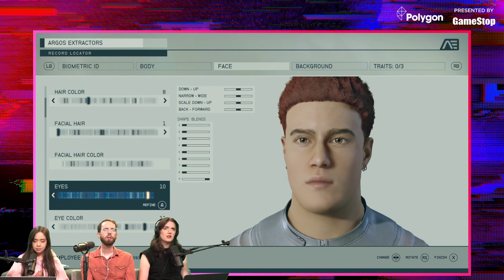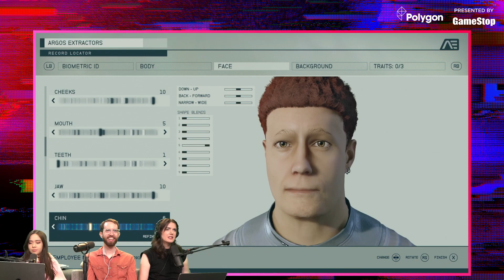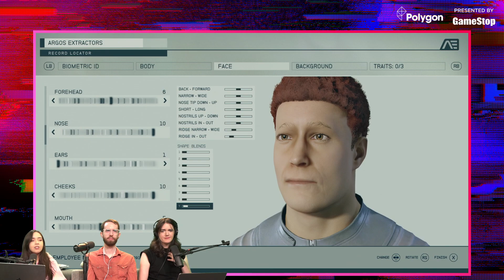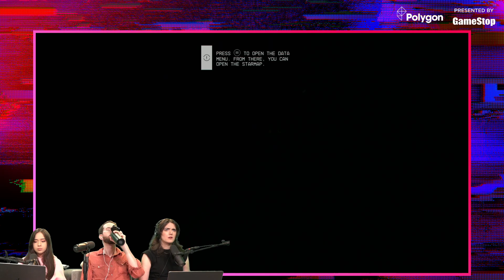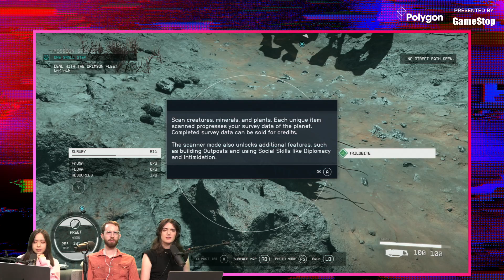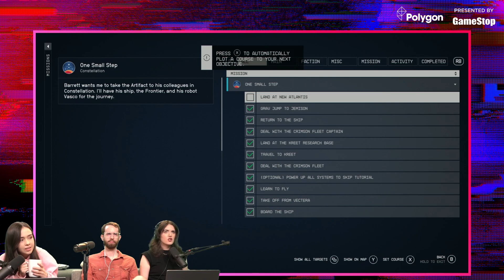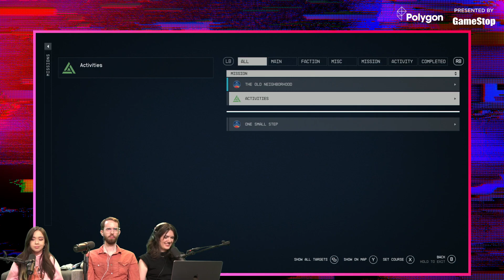Unoffical PolyVODs: It's time to party with Starfield and Friends - Presented by GameStop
Video starts at 00:04:22

~This channel is a fan archive and is unaffiliated with Polygon.com~